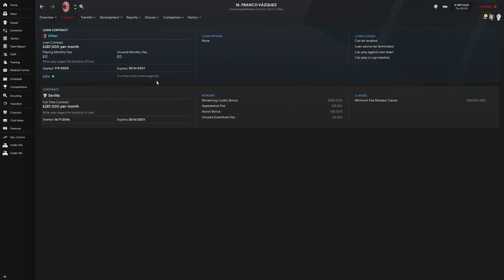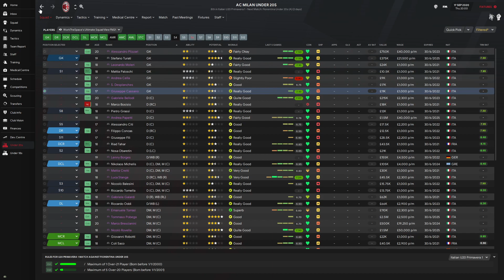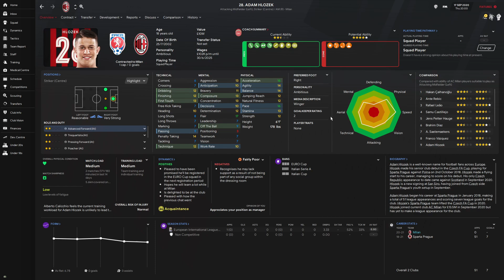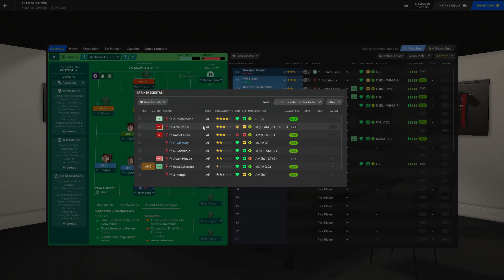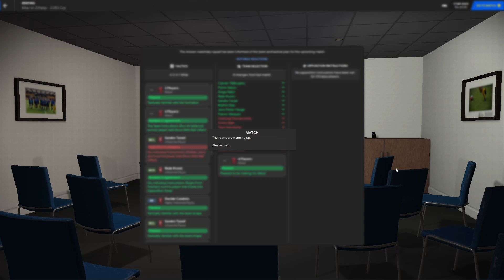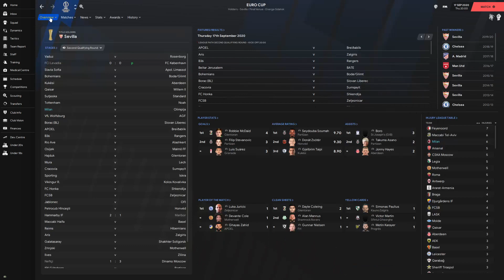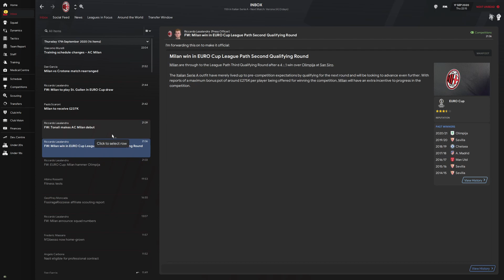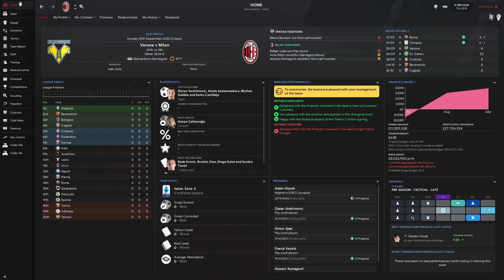AC Milan | FM21 | Goalkeeping Heroics | Episode 2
We go over our very busy window which is still not even over with as well as start our Europa League campaign.